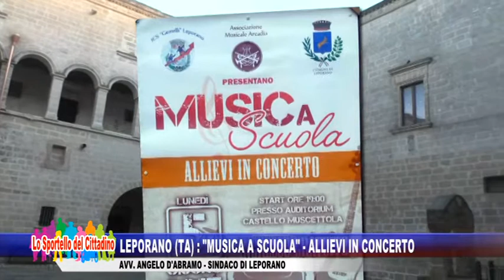DOM 11 GIUGNO - LEPORANO (TA): "MUSICA A SCUOLA" ALLIEVI IN CONCERTO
DOM 11 GIUGNO - LEPORANO (TA):  "MUSICA A SCUOLA"  ALLIEVI IN CONCERTO - AVV.  ANGELO D'ABRAMO - SINDACO DI LEPORANO